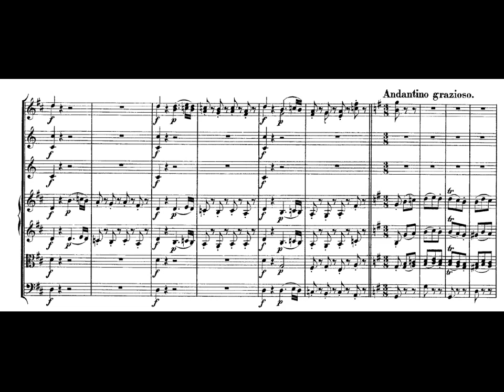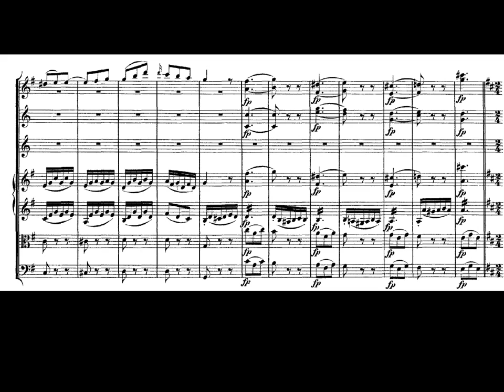Mozart. Sinfonía nº 23 en Re mayor Kv 181 II-Andantino grazioso